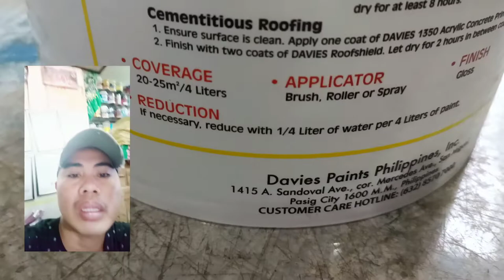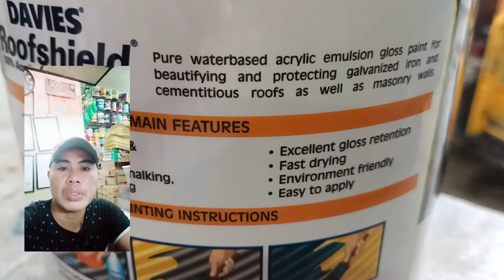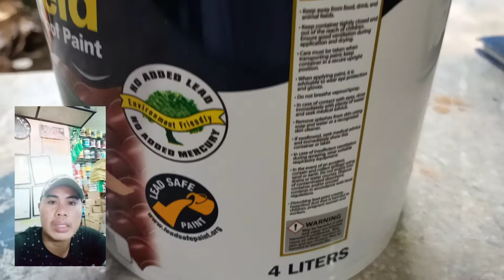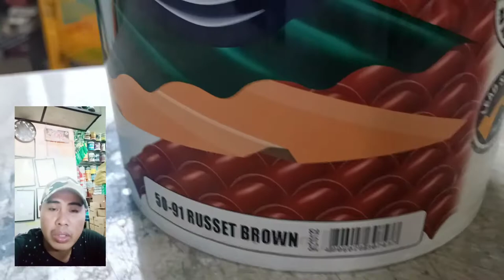Davies paint /Roofing paint/ DIY& TIP's.Ep99